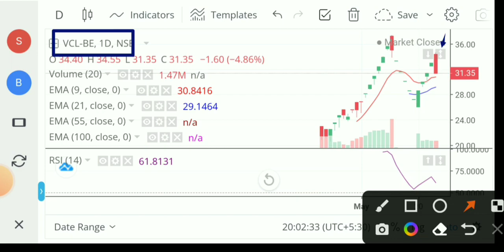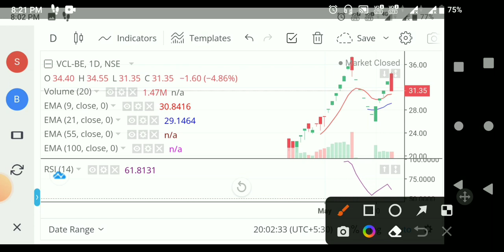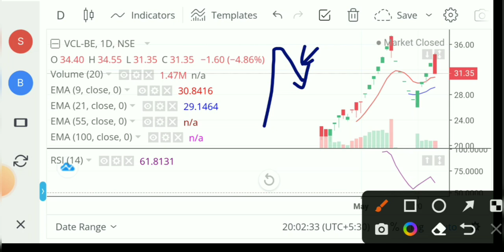VCL share latest news 💥vcl share💥vcl share price target 2022💥vcl share price 💥 vaxtex share price